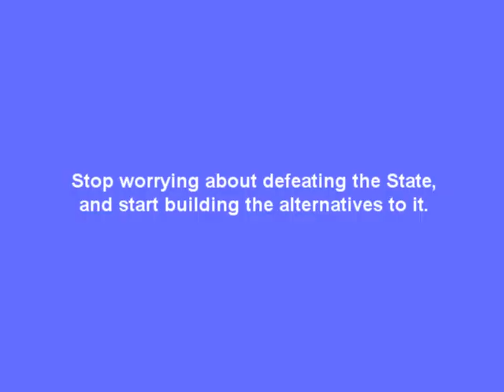The State As Chinese Handcuffs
There's a lot of talk in the liberty movement about revolution - about taking on the State and defeating it.

There is talk of active resistance - armed resistance.  There's talk of 1776!

This talk - these notions, these ideas - do not, however, serve the cause of liberty as much as they strengthen the State.

The liberty movement is, at its heart, a peace movement, and peace is not the byproduct of violence or aggression.

It's the State that feeds on violence.  It's the State that thrives on aggression.  It gains its power from these things.  It gains legitimacy from exercising its monopoly on violence.

Recent history has shown that as various elements of society lash out at the State, the power of the State is not diminished.  It grows.